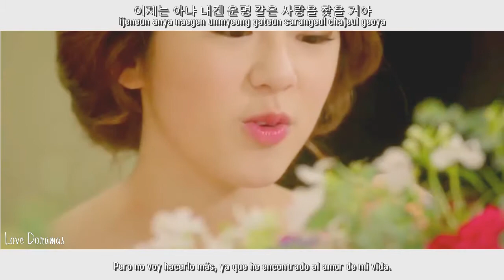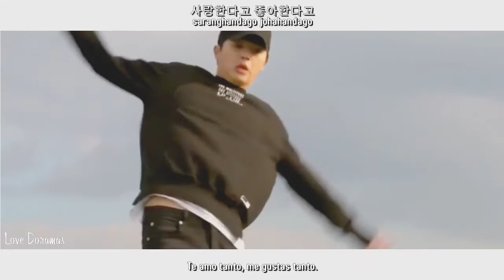[MV] Hong Dae Kwang - Is It Love || Introverted Boss OST [Sub Español+Rom+Hangul]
Hong Dae Kwang
Is It Love (Introverted Boss)
OST Part.1
[Sub Español+Rom+Hangul]

¡Ayúdenos, dándole Like a nuestra pagina!